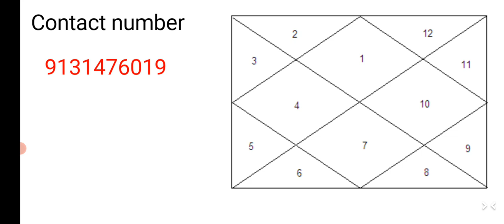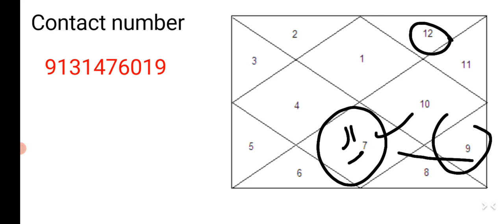Decoding planet's in 7th house ( how will be spouse& married life) सप्तम भाव से जाने आपका spouse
Namaskar Dosto

Ajki ISS video mai hum baat karenge planet's in 7 house and your future life partner and marriage life.

planet's in 7 house
sun in 7 house
moon in 7  house
mars in 7th house
Venus in 7 house
Saturn in 7 house
rahu in 7 house
ketucin 7 house